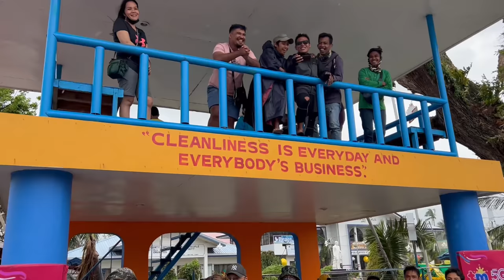OUR BIGGEST FEAR.. My Filipino Family who didn't survive Typhoon Odette (sharing this now)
We finally share our biggest fear that happened during Typhoon Odette, the father of Christy that I lived with for years in Cebu didn't survive the flooding in Bindoy.. We also give out relief goods to multiple municipalities and Barangays.